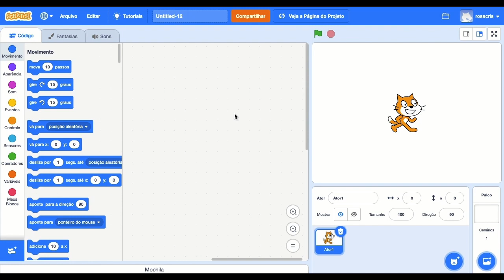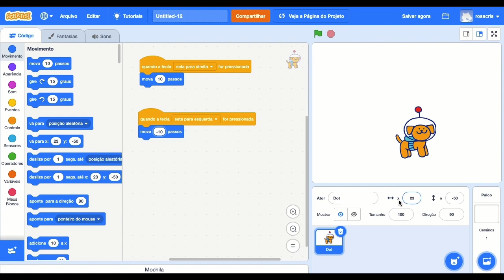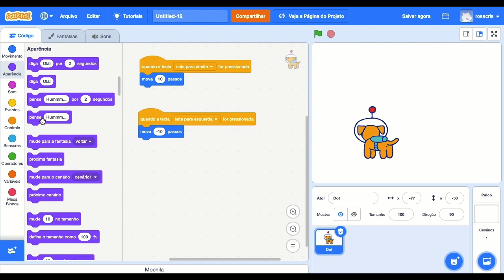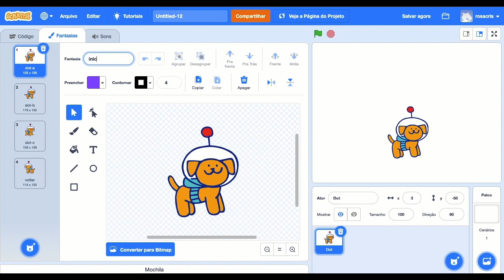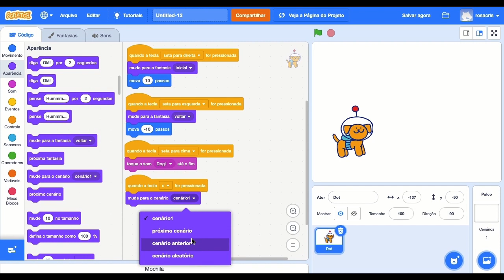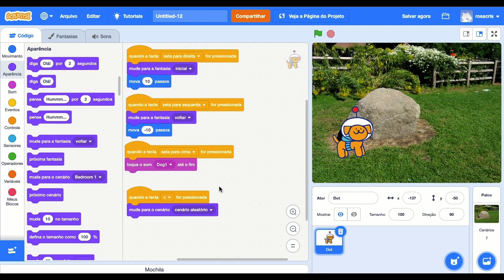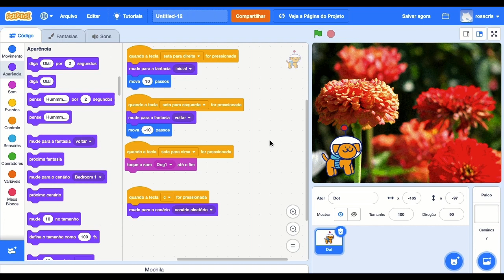Como criar controles através do teclado no Scratch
É muito comum controlar jogos através do teclado. Nesse video você aprenderá como criar controles através do teclado no Scratch. É mais simples do que você imagina.